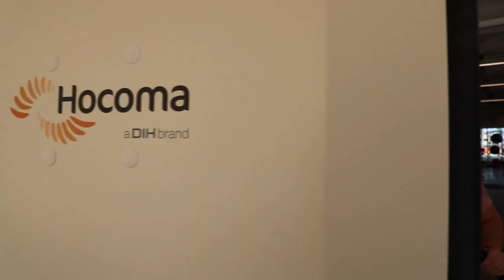Jordan's Story: Spinal Cord Injury Recovery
A spider bite from a brown recluse left Jordan with a spinal cord injury. Watch his inspiring recovery story at Sheltering Arms Institute rehabilitation hospital in Richmond, Virginia.

To learn more about our program for spinal cord injury survivors,